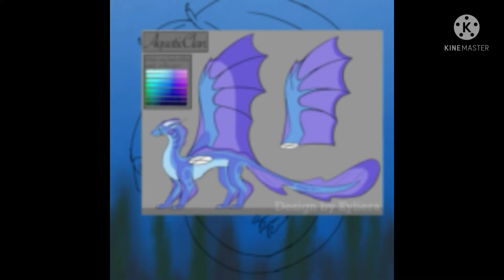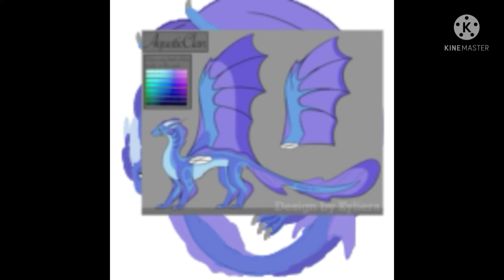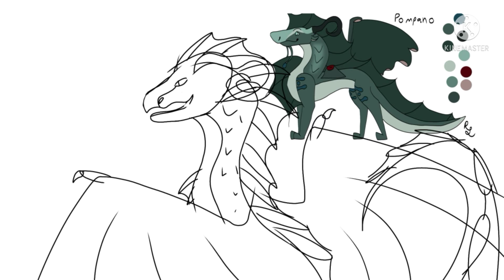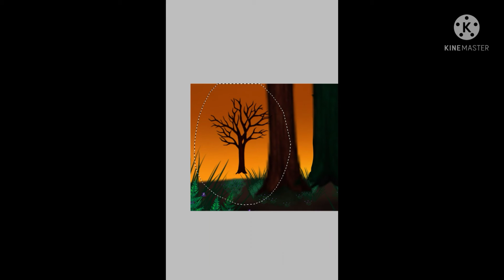Bunch of Speedpaints cuz i have not posted for weeks xd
enjoy the vid.. happy holidays!